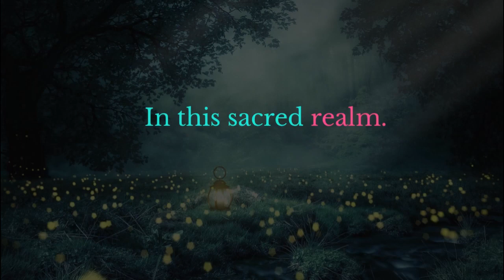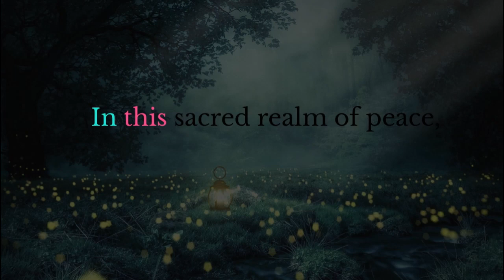The Whisper from forest Generative AI song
**YouTube Short Description:**

Immerse yourself in the enchanting world of our latest song, "Dark Forest Symphony." 🌿✨ Experience the mystical allure of the forest, where nature's symphony blends with the whispers of ancient spirits. With keywords like darkforest, natural sounds, peace, and spirituality, this captivating melody takes you on a journey through the depths of the woods, where birdsong and insect hums intertwine with a sense of tranquility and wonder. Let the music transport you to a place where you can reconnect with the essence of the earth and find solace in its embrace. Tune in now and lose yourself in the magic of the forest. 🎶🌲